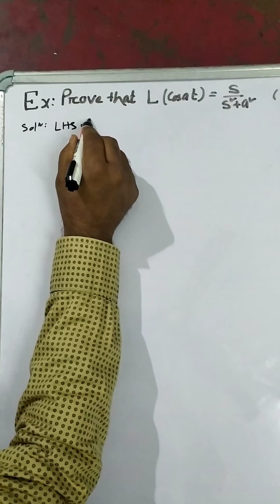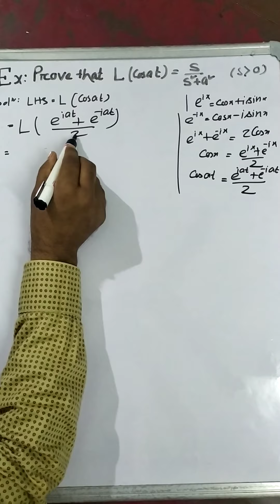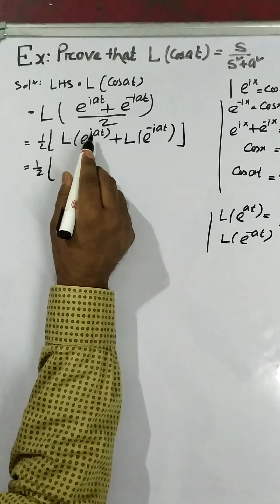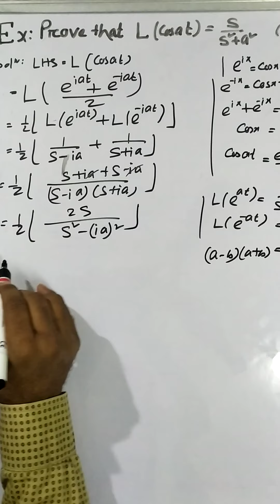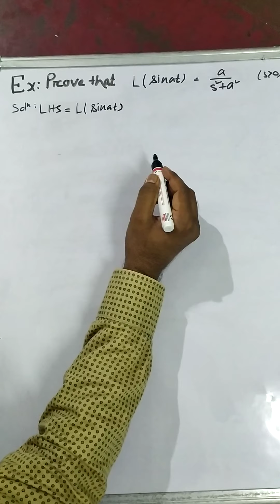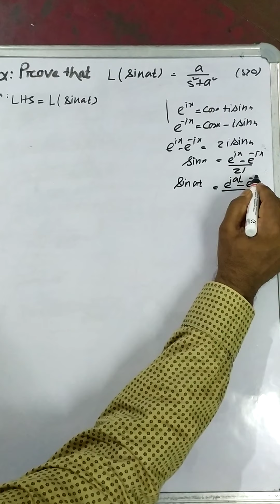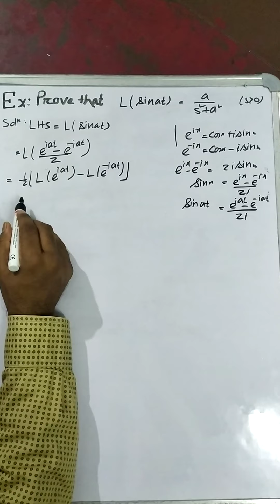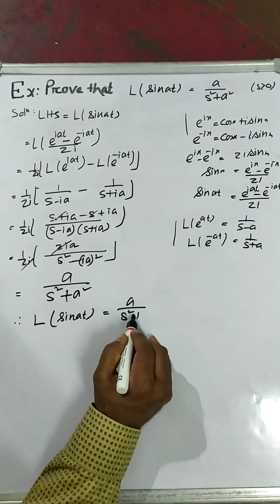Higher Engineering Mathematics Laplace Transform part-3 by Rahimuddin Sheikh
Laplace Transform part-3